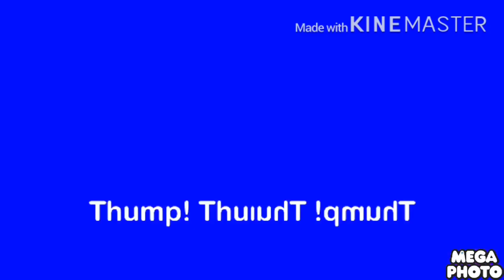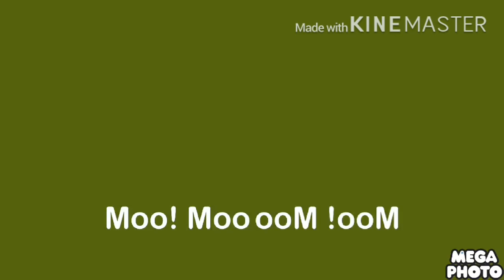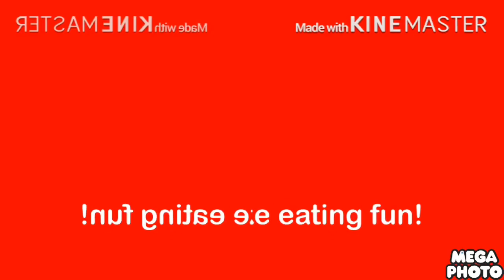New Zoopals 4 Enhanced Effects (AVS Version)